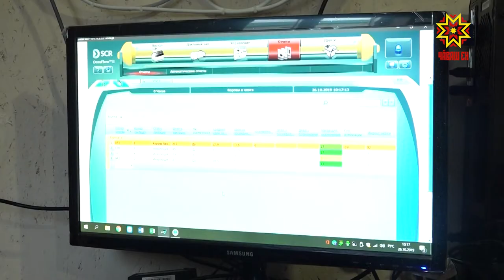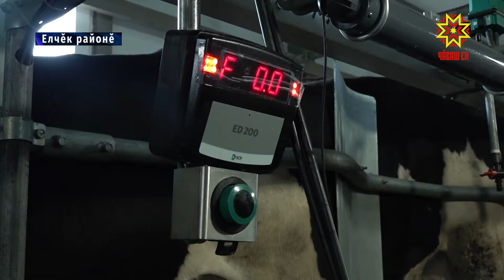Çĕнĕ вите — пысăк тухăç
Ял хуçалăх тытăмĕнче кăçал 260 ытла инвестици проекчĕ пурнăçланать. Вĕсене пурнăçа кĕртме хыснара 6 миллиард тенкĕ ытла пăхса хăварнă. Районсенче çĕнĕ фермăсем уçăлаççĕ, хуçалăхсен паркĕсем паянхи пурнăç ыйтакан техникăпа пуянланаççĕ.  Елчексем те ыттисенчен кая юлмаççе. Районти ял хуçалах ĕçченĕсен кунĕ умĕн кунта Аслă Пăла Тимешĕнче çĕнĕ вите ĕçлеме пуçларĕ.  Ăна çĕклеме 25 миллион тенкĕ кайнă, çавăн пекех кунта 14 миллион тенкĕлĕх çĕнĕ йышши оборудовани вырнаçтарнă.